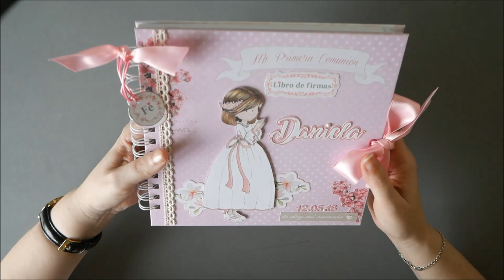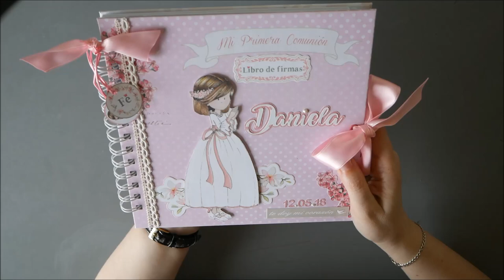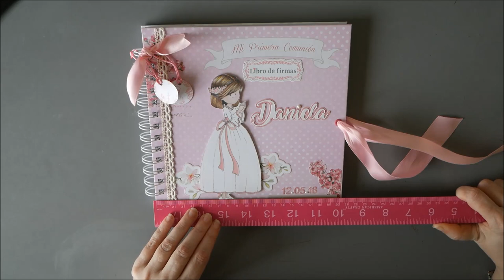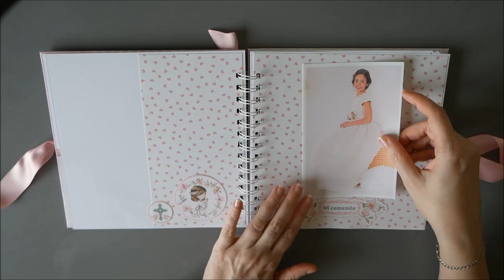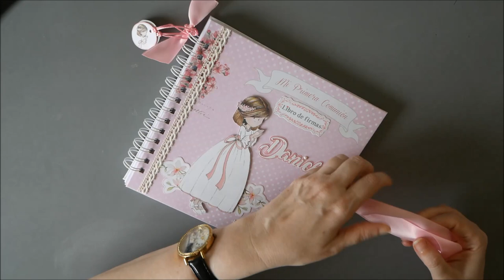libro de firmas comunión niña kora+Dayka 2018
Libro de firmas primera comunión scrapbooking scrap con combinación de papeles de Kora y de Dayka, modelos 2018. Tamaño 20*20cm, una hoja para fotografía y 20 hojas para las firmas.